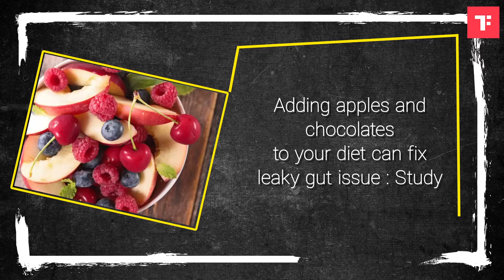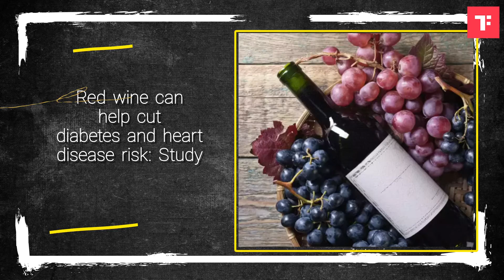Viral Alert: Foods that ruled the internet this week (Nov 1- Nov 7)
Are you a true foodie? If yes, then this video is for you, as it features all the big buzz from the world of food that happened in this week. From ICAR growing brinjal and tomato in the same plant in Varanasi to FSSAI sharing trick to check besan adulteration at home, this news video has everything exceptionally unique that will surprise your senses. Click on the play button, watch the video, and enjoy.